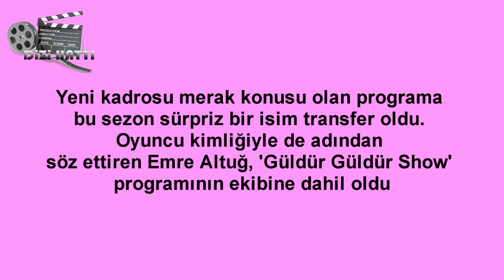Güldür Güldür'e Bomba Transfer